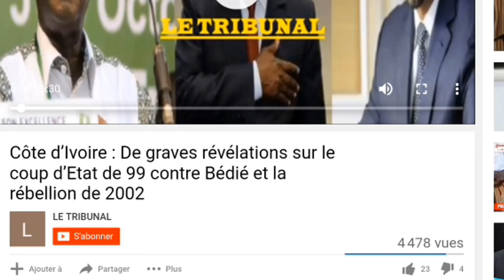Presidentielle 2020 : alassane ouattara fait le grand manage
Réduction des bureaux de vote par ouattara pour la sécurisation du scrutin